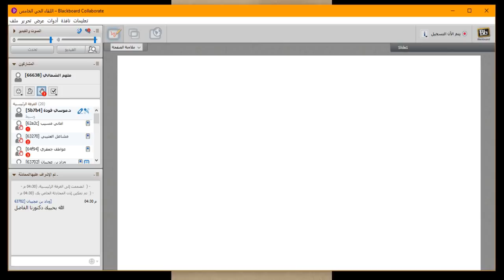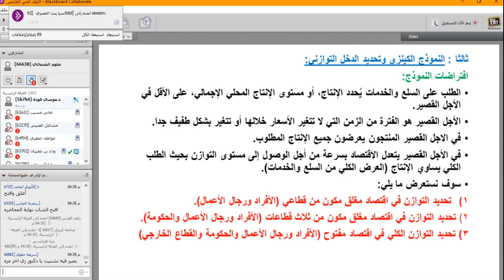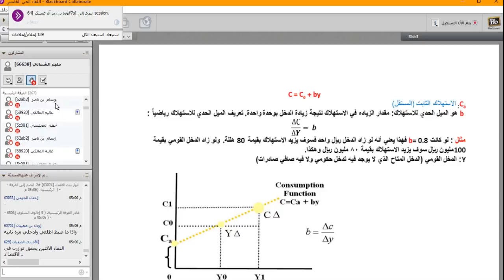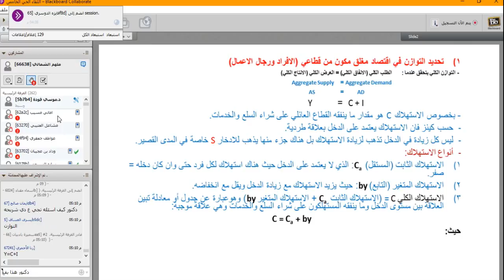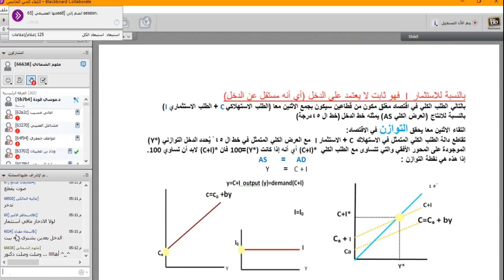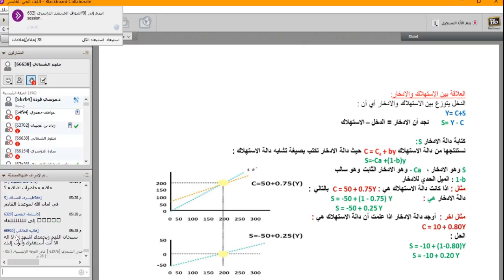اللقاء الخامس / مبادئ الاقتصاد الكلي / د. موسى فودة / الفصل الثاني 1439